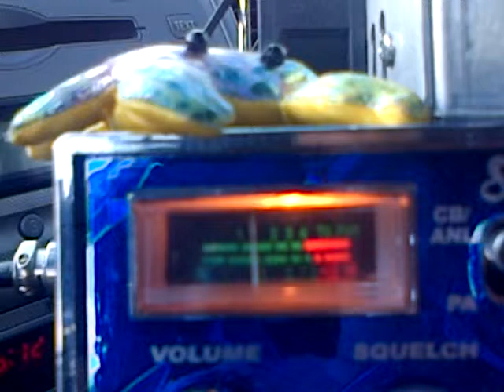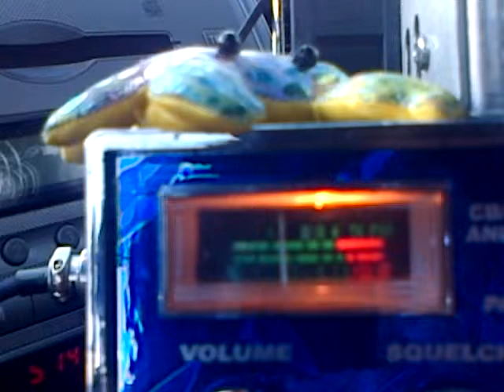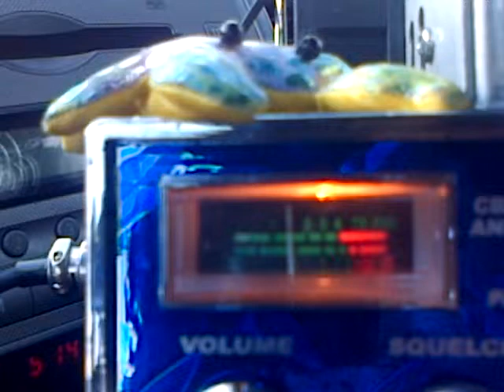88, 123, 131